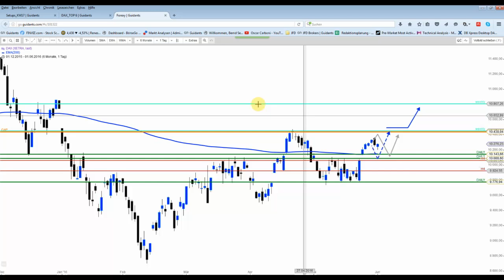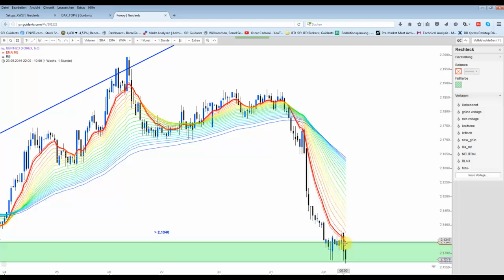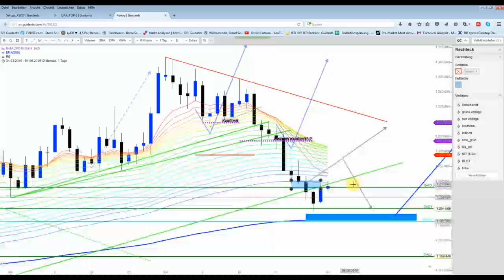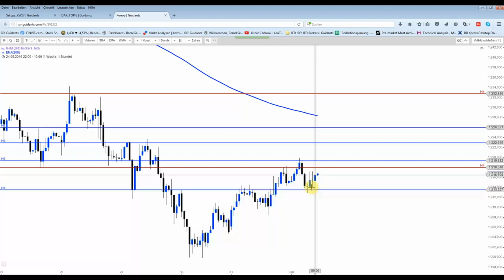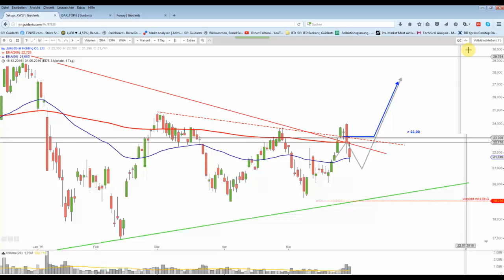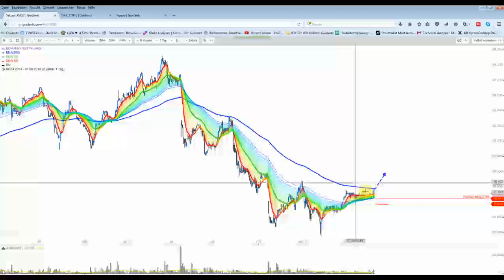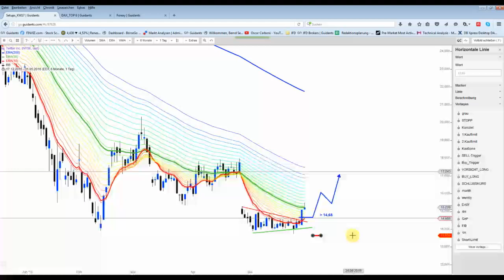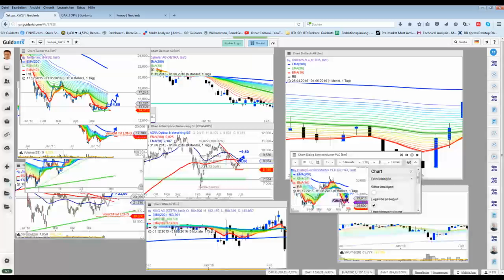DAX&Co - Schöne Volatilität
Der DAX machte einen 100 Punkte Sprung vom Tief nach oben. Während Gold mit einer Buy-Marke kämpfte... NZD ist hoch spannend.